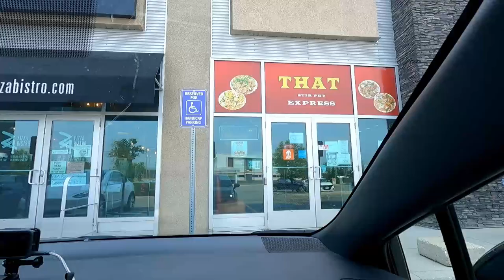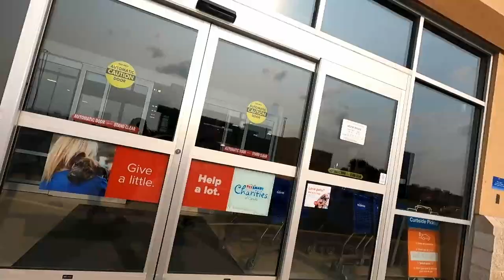Assiniboia Downs, Birchwood Auto, St Vital Park, That Stir Fry Express Mukbang, Brodie Goes Shopping